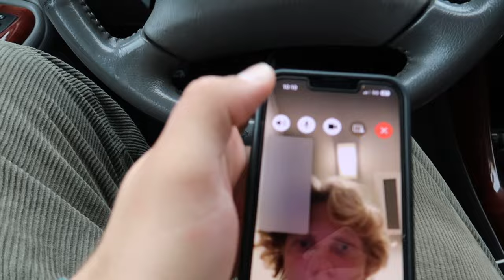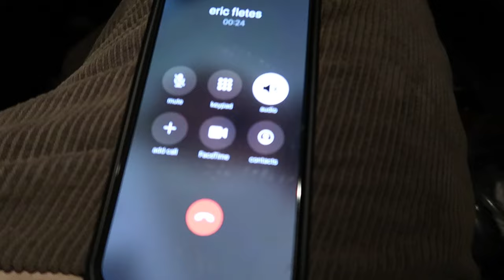I Met Piper's Boyfriend || vlog 02